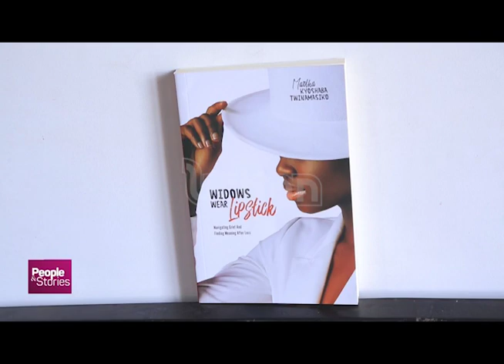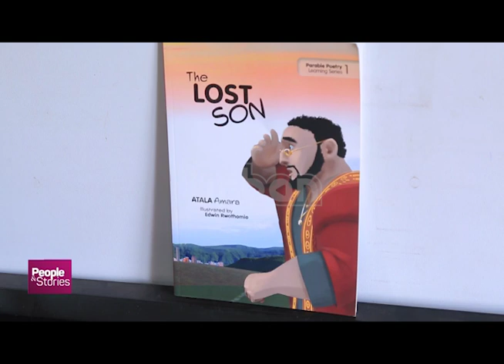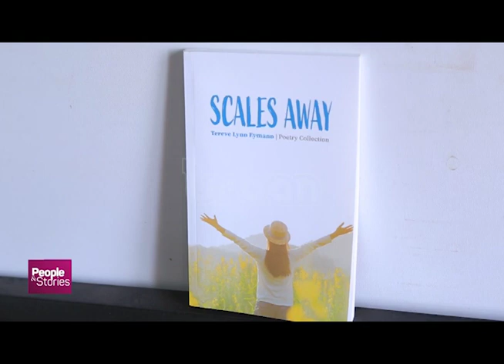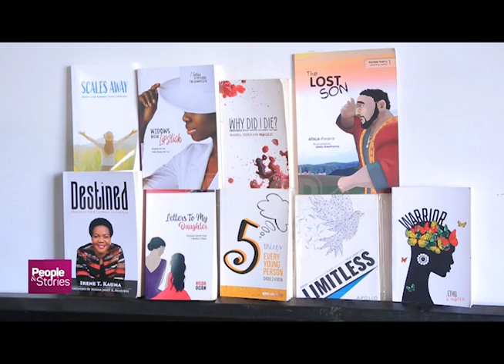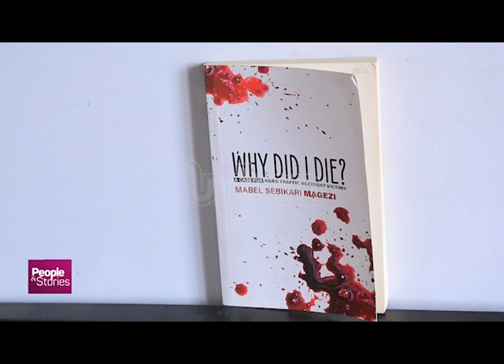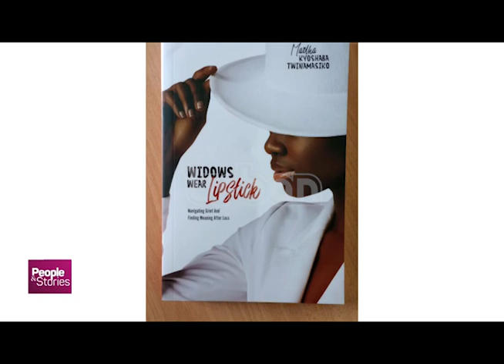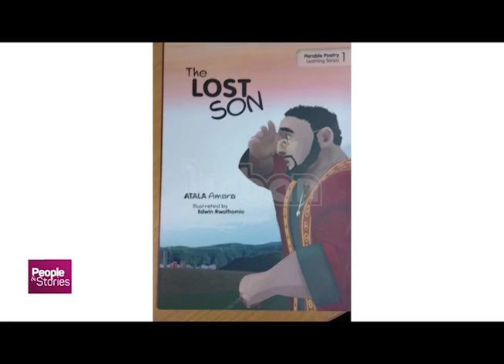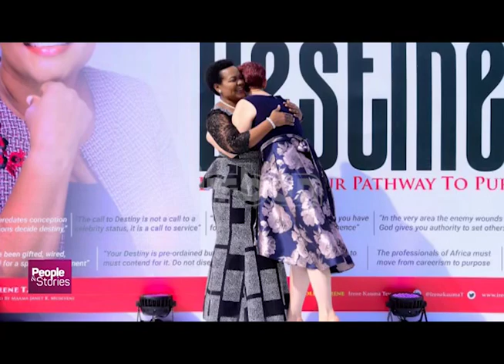People And Stories - Lena Mirembe Pira, Part 2